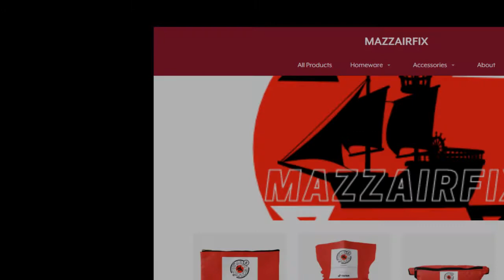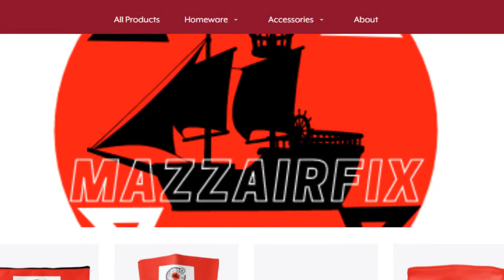USS Hornet 1/1200 Revell model kit building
Keeping busy during quarantine and lockdown with some Revell model building.
Here's the USS Hornet,Tokyo bombing mission,Revell 1/1200 kit step by step building 1/76 scale model.

Amazon music: